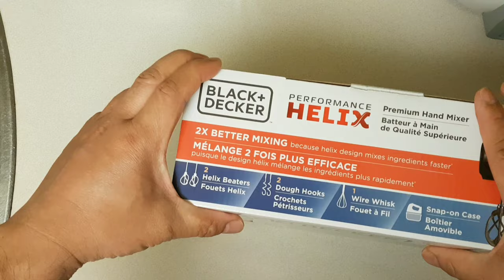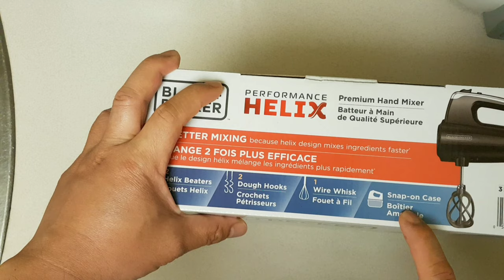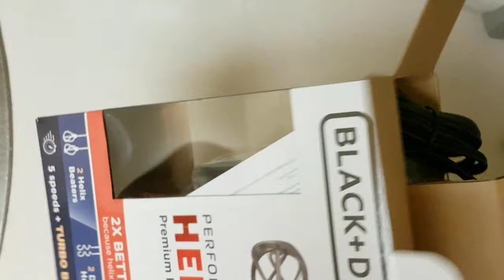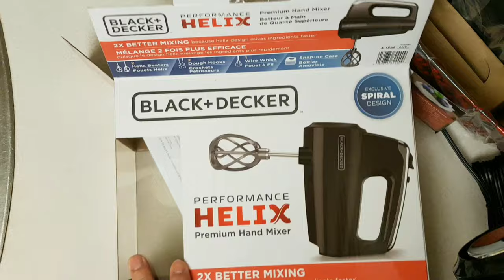Black and Decker Hand Mixer (Performance Helix) Unboxing and Review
This is an unboxing of our new Black and Decker Performance HELIX Premium Hand Mixer. Got it for 34$ at Canadian Tire.. Got it for half price.